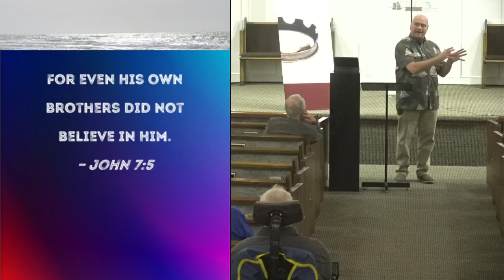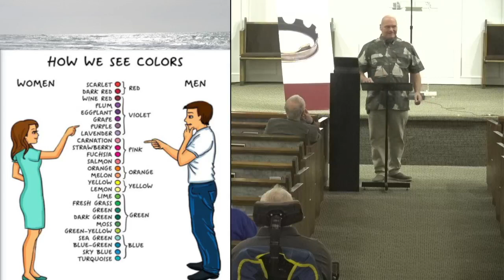Destin Church of Christ -January 29, 2023 - Gary Coburn - Whenever You Face Trials